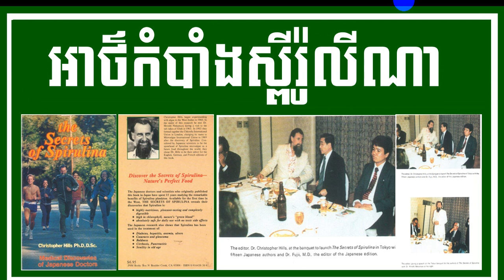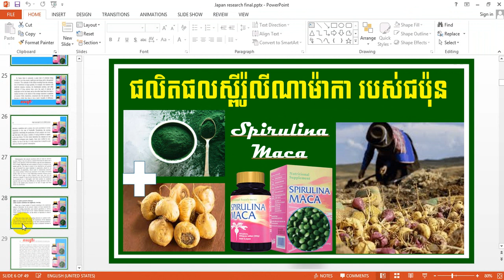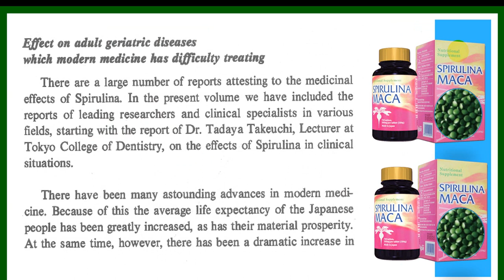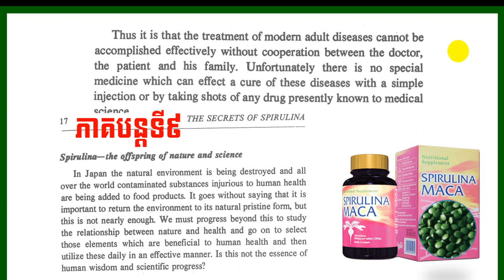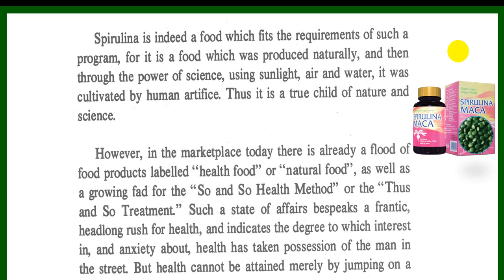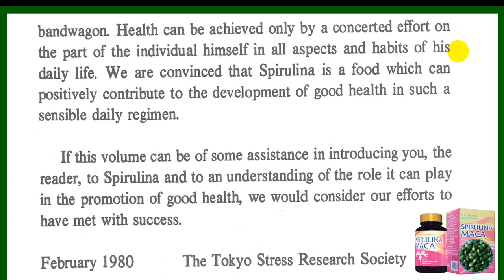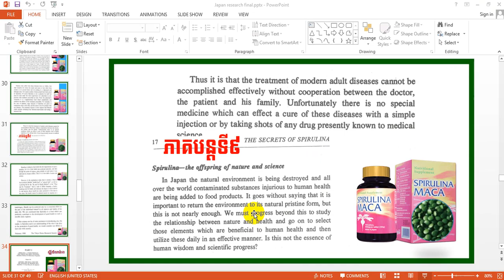EBC ពន្លឺសុខភាព - អាថ៌កំបាំងស្ពីរ៉ូលីណា ភាគទី៩ - English (Pang Leehouv)